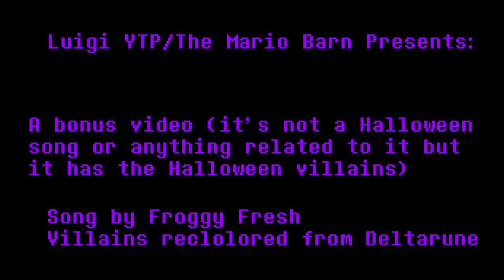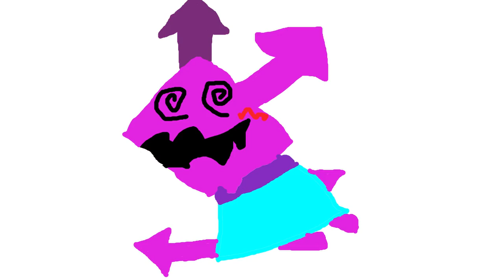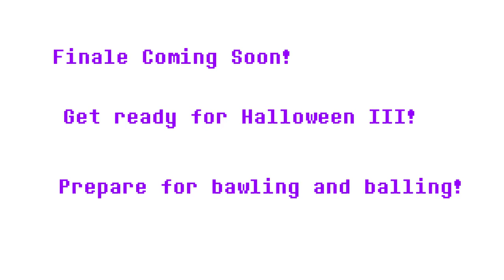Have You Ever Had to Be a Bad Guy? (Deltarune x Froggy Fresh Animation) Part 4.5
This is a sprite animation of Bad Guys by @FroggyFreshRap in the style of Deltarune, starring Kris as Mike Myers, Gaster as Jason Vorhees, King as Farty Kruger, and Virovirukun as Virovirokun. Only one more song left!

Anyways, this animation uses assets from Deltarune, altered for outfits and new characters (like how Farty is a King re-skin). There is a lot of unused content in this project. I post these on r/Deltarune before I post them here, by the way. That doesn't really matter, though. Nobody's watching this series anyway. I'm just helping the algorithm and trying to win a contest on r/Deltarune. If it weren't for the contest, I would've abandoned this project by now. I'm just determined to win.